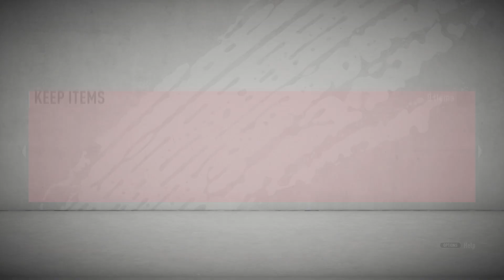Fifa 20 black Friday pack opening and other packs part 2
I open pack from black Friday and super Sunday will i pack anything good